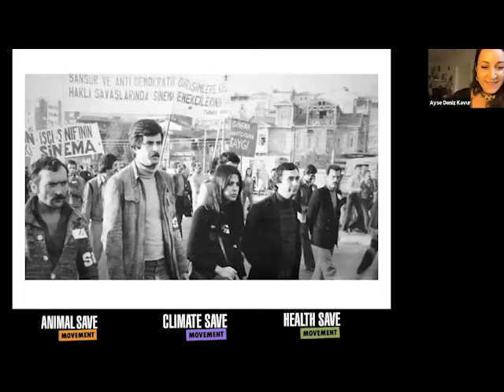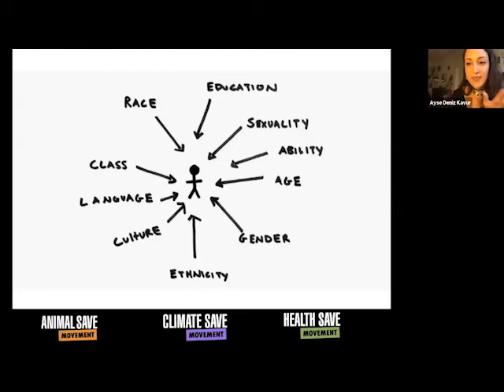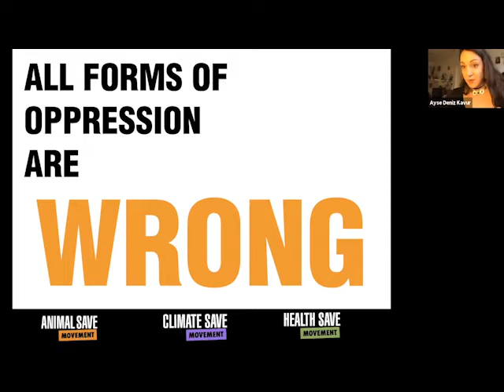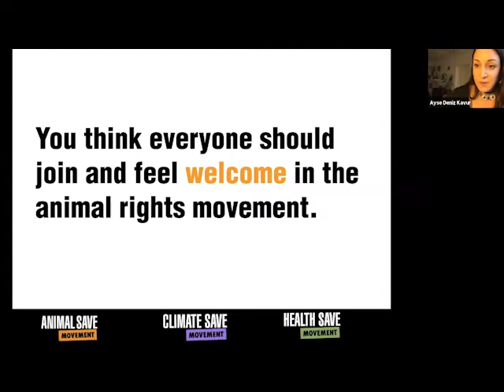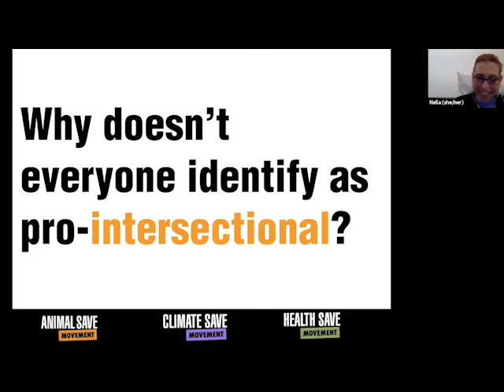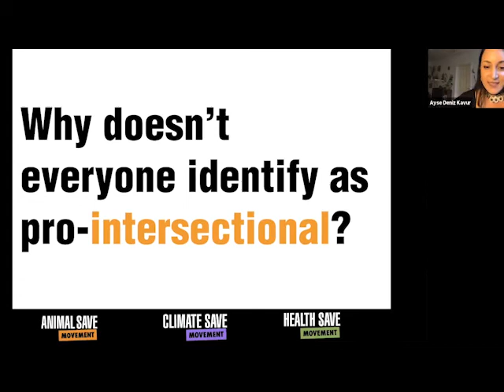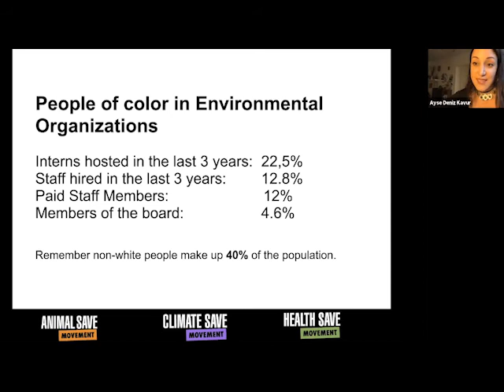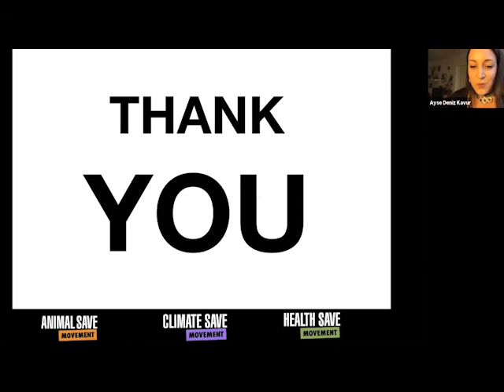The Pro Intersectional Approach to Animal Rights by A'isha Deniz Kavur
The pro-intersectional Approach to Animal Rights is a talk that will introduce you to what Intersectionality originally means, how it can be applied to animal rights and what intersectionality came to mean today.

The talk will also touch upon points that both intersectionals and those who don’t agree with intersectionality have to unlearn - and re-learn.
And finally, we will talk about the importance of diversity and why it is so important for animal rights.

This workshop will be given by A'isha Deniz Kavur, Deniz is an organiser for DxE Berlin and a coordinator for Animal Save Movement. She has a social and political science background and has worked on social inequalities for more than a decade. Her interest in pro-intersectionality can be traced back to her upbringing as the child of a political refugee facing multiple oppressions simultaneously.